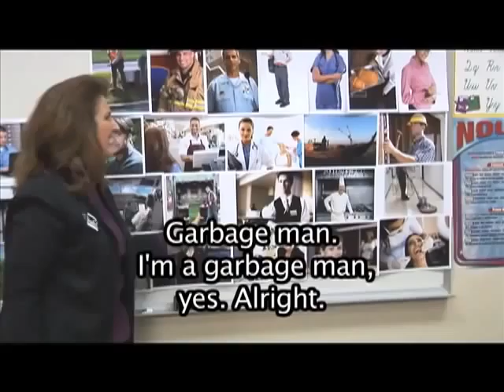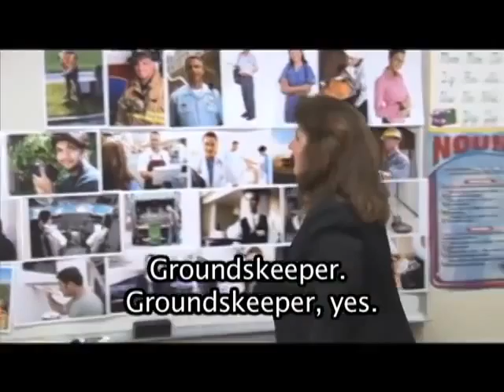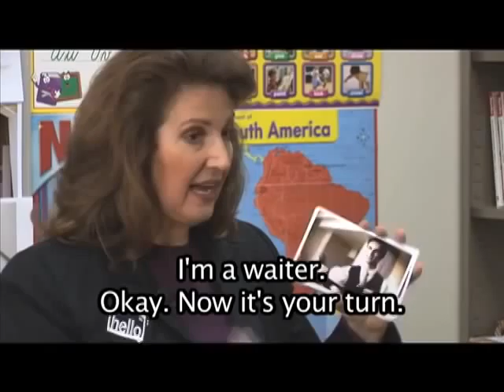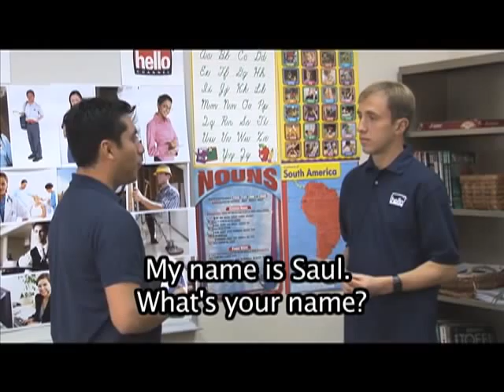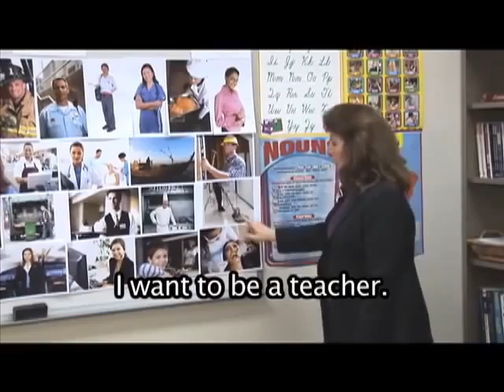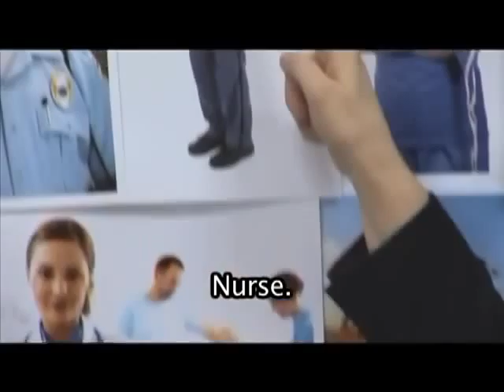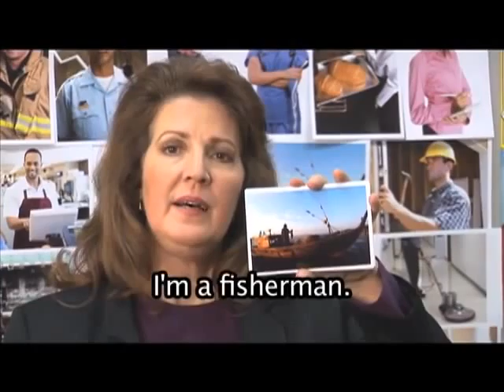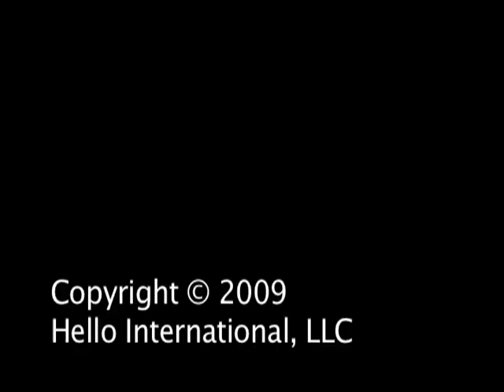Learn English Vocabulary Occupations Part 2 English Conversation